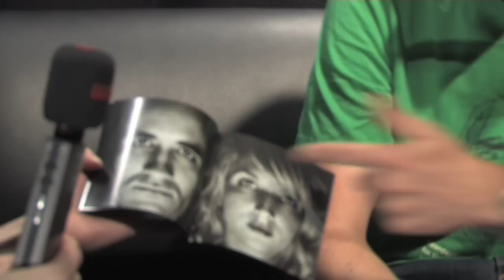Just Jack - Interview - Montreux Jazz Festival 2009